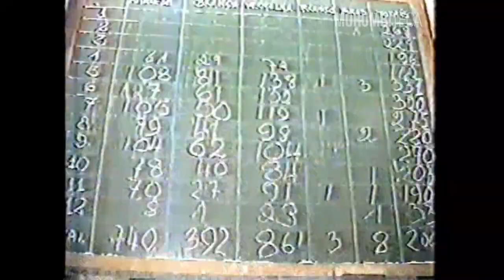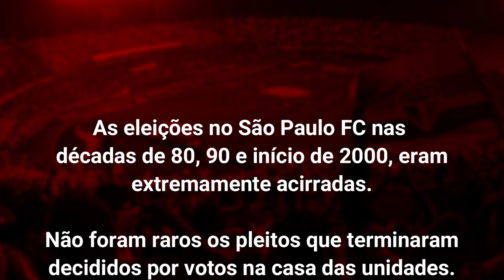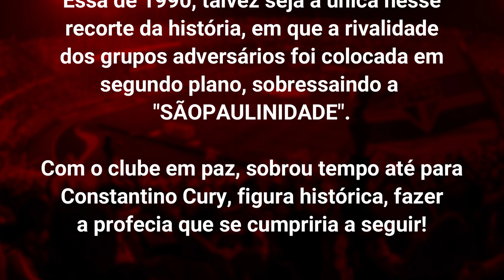A HISTÓRICA ELEIÇÃO DE 1990, QUE MUDOU O RUMO DO SÃO PAULO FC! Juvenal Juvêncio x Antônio Galvão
No poder desde 1984, quando criou o fabuloso time dos "Menudos do Cilinho" e conquistou 3 estaduais e 1 brasileiro, a chapa do então Presidente Juvenal Juvêncio chega ao pleito de 1990 tentando a continuidade de seu projeto.

Pelo oposição, a figura histórica de Antônio Leme Nunes Galvão encabeçava a chapa e buscava explorar a inconstância da equipe para vencer as eleições.

A vitória do Dr. Galvão não foi a melhor notícia do evento, essa, foi dada dias depois, pelo próprio.

Com os dois grupos entrando em consenso sobre o dano que as brigas internas haviam causado ao clube, o Dr. Galvão decidiu abrir mão da Presidência para indicar um nome que, em seu modo de ver, uniria de vez o clube e em 23 de Abril, assumiu o posto o Dr, José Eduardo Mesquita Pimenta, que apesar de fazer parte do grupo político de Galvão, havia sido Secretário na gestão de Carlos Miguel Aidar, do grupo adversário.

Por transitar pelos dois grupos, Pimenta acabou sendo, naquele momento, um nome que agradou a todos e trouxe enfim a paz que o São Paulo precisava.

Nas décadas de 80, 90 e início de 2000, a disputa entre esses dois grupos era acirrada, não sendo raras as vezes em que as eleições eram decididas por votos na casa das unidades.

Esse eleição de 90, foi uma das poucas vezes (talvez a única) em que os grupos deixaram sua rivalidade de lado e sobressaiu a "Sãopaulinidade".

O vídeo é um registro raro de um momento histórico do São Paulo Futebol Clube.

Todo são paulino deve ver!!

Imagens extraídas de reportagens da TV Gazeta e Band.